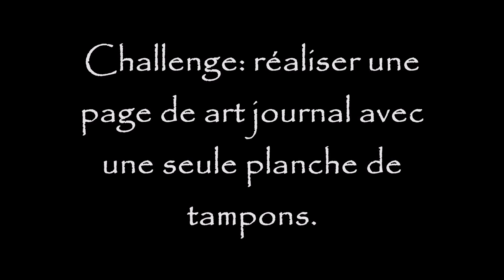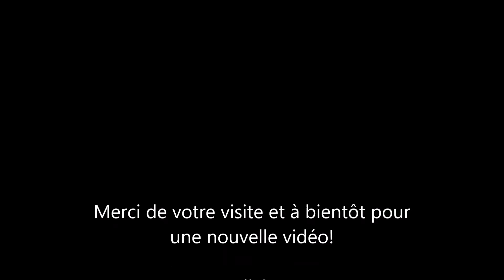Tutoriel Art Journal par Ludivine pour Graffiti Girl